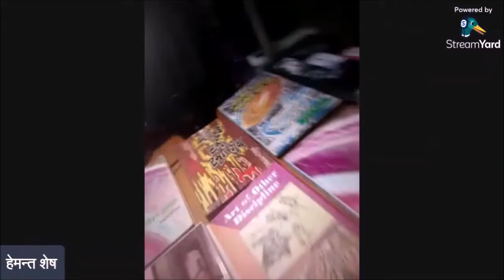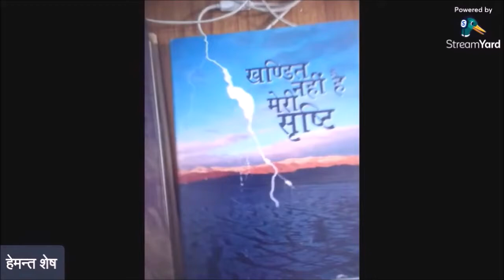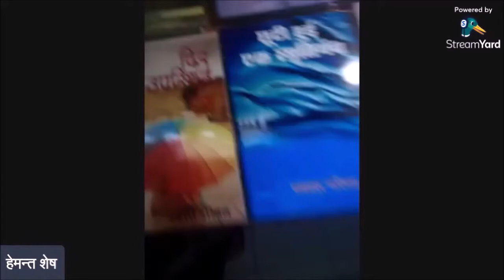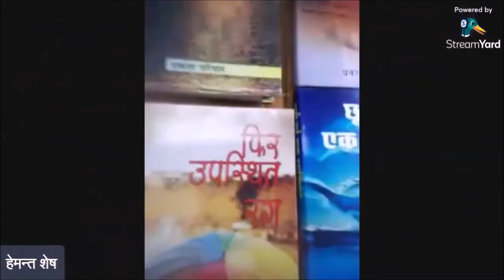संस्कृति-पुरुष प्रकाश परिमल की स्मृति को समर्पित एक परिसंवाद :मायने प्रकाश परिमल होने के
13 अक्टूबर 2021 शाम 4 बजे से
जनसरोकार मंच, टोंक की पहल पर